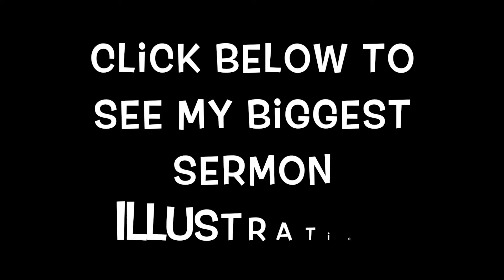I Ride Into Church On A Dirt Bike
This was a progressive message at camp so my next to last illustration was coming in on a motorcycle. I did not ride the bike in because it was too tall so bug ups to my friend Jason for giving me a ride.